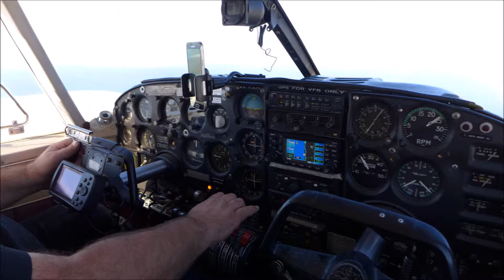Hanukkah 2015, to the north with my Twin Comanche